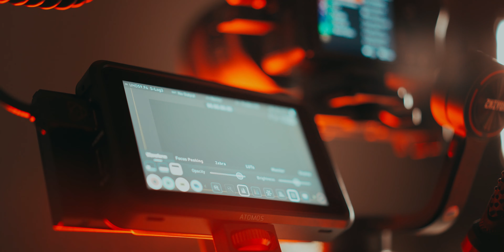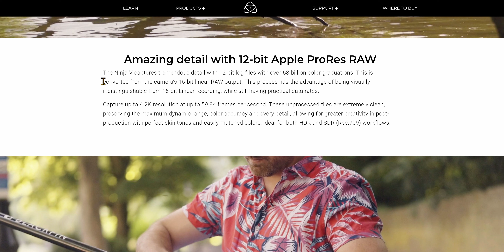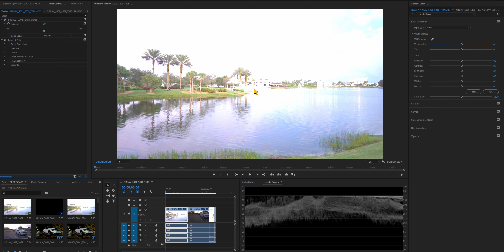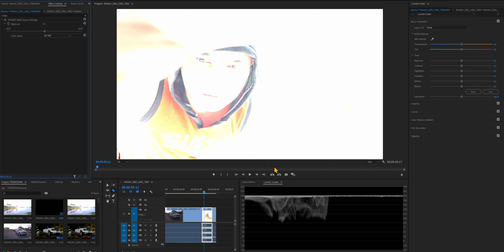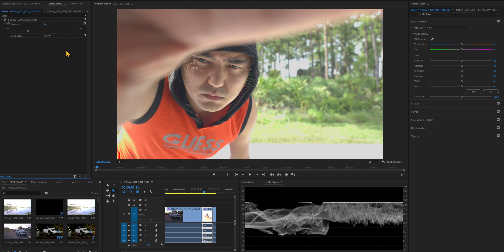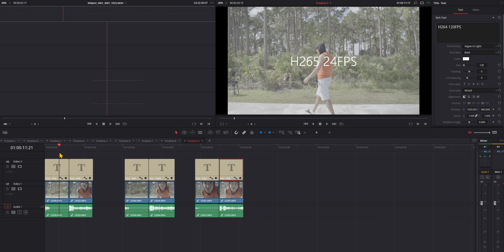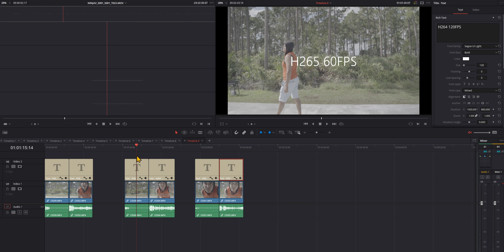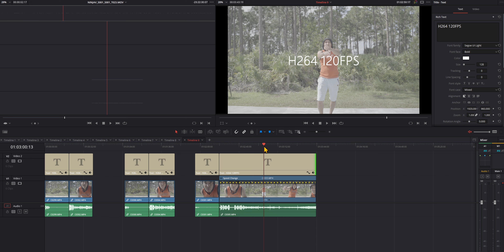Sony A7S III ОБЗОР ProRes RAW 12-Bit | Что такое ProRes RAW?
Долгожданный тест ProRes RAW 12-Bit этой камеры!

Продолжение следует.

Купить камеру Sony Alpha a7S III